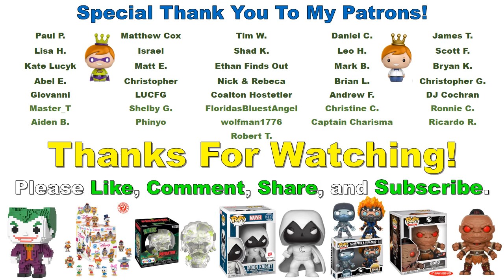Funko News - December 9, 2017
*Skeletor and Orko have appeared on Hot Topic's website now as well...

Send letters, artwork, postcards, etc to the following address:
Franklyn McInnis